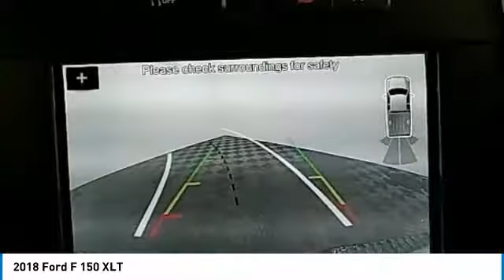2018 Ford F 150 Hudson WI 8T1124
2018 Ford F 150 XLT

Hudson Ford
2020 Crest View Drive

#1 VOLUME FORD DEALER IN WISCONSIN! $11,514 off MSRP! F-150 XLT, EcoBoost 2.7L V6 GTDi DOHC 24V Twin Turbocharged, Oxford White, ABS brakes, Alloy wheels, Compass, Electronic Stability Control, Emergency communication system, GVWR: 6,500 lbs Payload Package, Illuminated entry, Low tire pressure warning, Remote keyless entry, Traction control. Priced below KBB Fair Purchase Price! Factory MSRP: $53,000 Oxford White Ford F-150 XLT 4D SuperCrew EcoBoost 2.7L V6 GTDi DOHC 24V Twin Turbocharged 10-Speed 4WDbrbrbrWhy Hudson Ford - Shopping at Hudson is car buying the way it should be: fun, and fair. Here are our promises: *Free Auto Check Report * Our Best Price Upfront - Pure and Simple! * Transparent Buying Process!br* You Can't Buy The Wrong Car - * All Used Vehicles Inspected and Ready for Sale!br* No Hassle Sell or Trade Any Carbr. We take our internet business very seriously.  So we strive to maintain 100% pricing and inventory accuracy. Errors do occur so please phone or email first to confirm vehicle availability and price.  Price excludes tax, title, license, and doc fees; but does include the following rebates, in lieu of any special financing: $2,750 - Retail Customer Cash. Exp. 07/31/2018, $1,000 - Ford Credit Retail Bonus Customer Cash. Exp. 10/01/2018, $300 - EcoBoost Bonus Customer Cash. Exp. 10/01/2018, $1,500 - Bonus Customer Cash. Exp. 10/01/2018